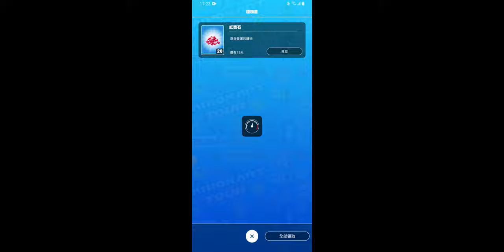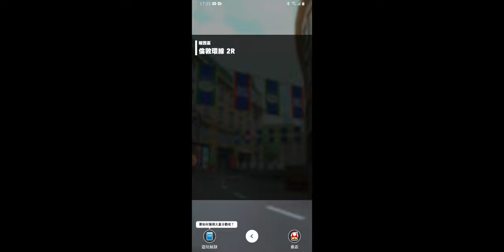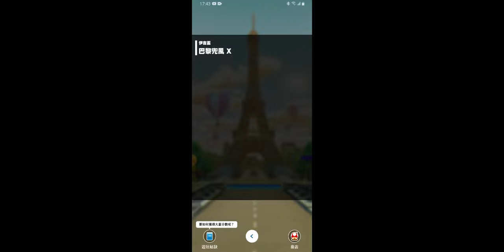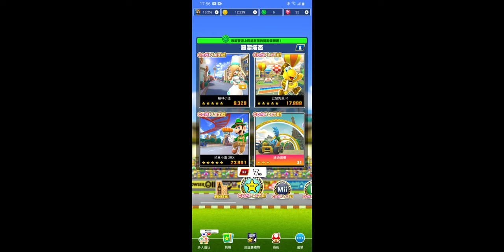Mario Kart Tour 大都會巡迴賽-馬利歐盃、耀西盃、伊吉盃